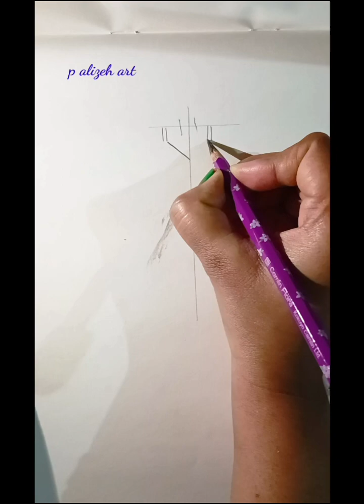Beautiful western dress design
Beautiful western dress design ll How to draw a girl with Beautiful Dress for Beginners / pencil sketch step by step